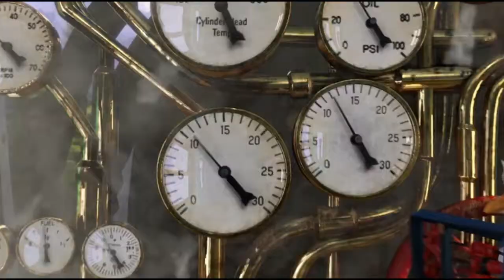Madagascar 3_Rare Sight! _Pisa+region 2